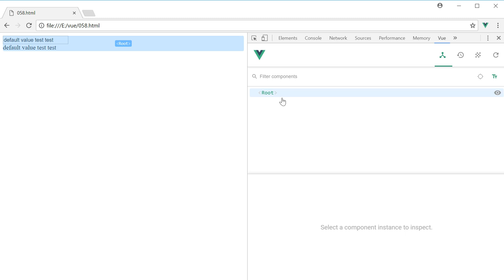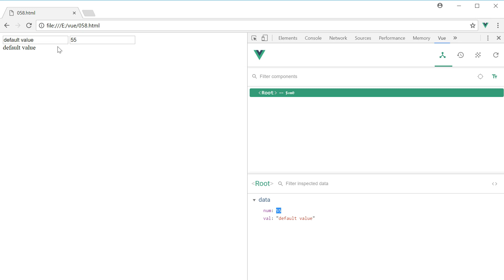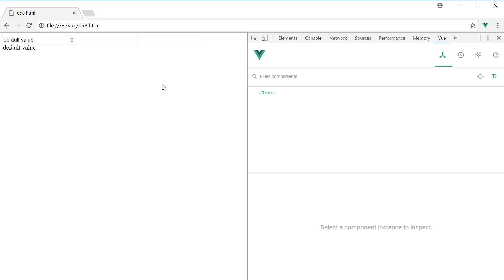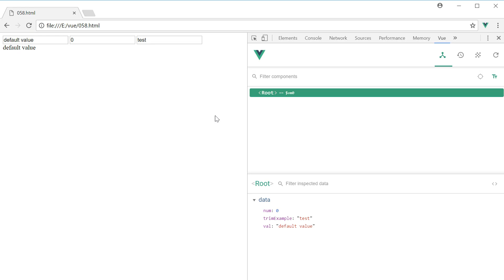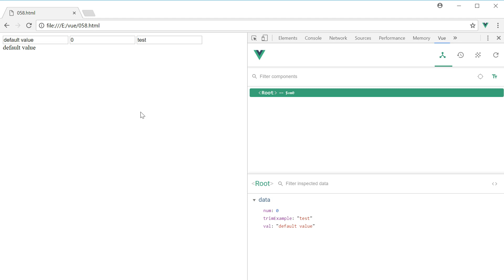072 VueJs بالعربية - Form Input Modifiers